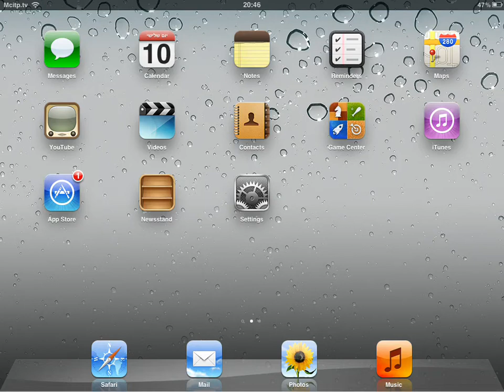How to remove Japanese (romaji) keyboard from iPad iOS 5